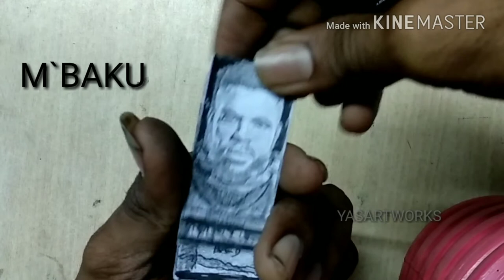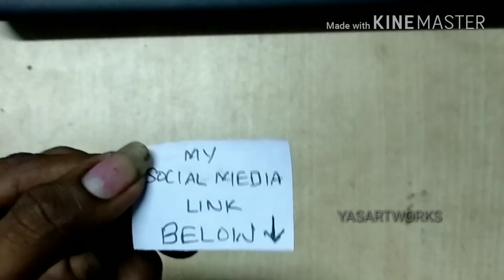avenges infinity war all charater drawing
MATERIALS & TOOLS:
          pen, pencil, paper

This is a video tutorial appropriate for beginners,kids and aduls. i draw avenges infinity war all character dawings.
I am sharing my easy way pencil portrait drawings .

drawing skills, youtube art, Illustration, color, 2014, chris samba sketch, chris samba drawing, jordans4444,
chrissamba22, chrisblack2, images, google art, working hard, artespeed, sycra, markcrilley, proko, Debbyarts, Theprotraitart,
 Adobe Photoshop (Software), inkmaster, tattoos, tattooing, tattoosday, artistic, artist, skills, paintings paint.